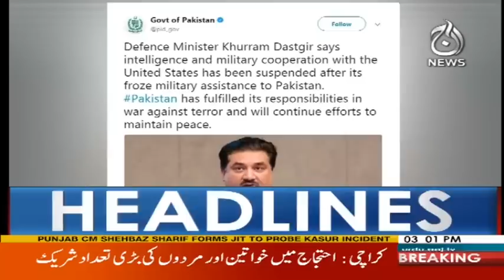Headlines 3 PM -11 January 2018 - Aaj News